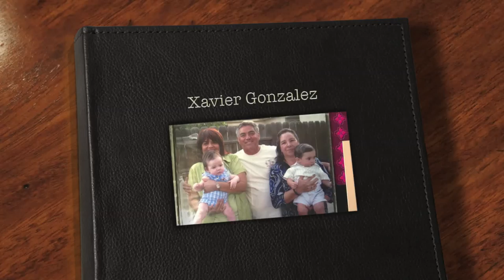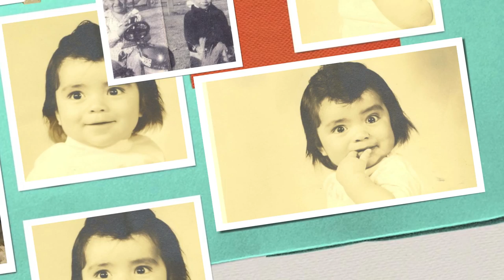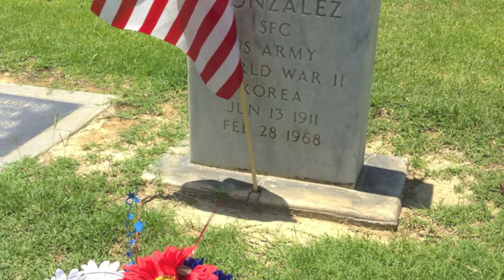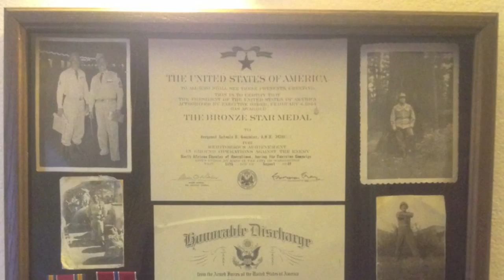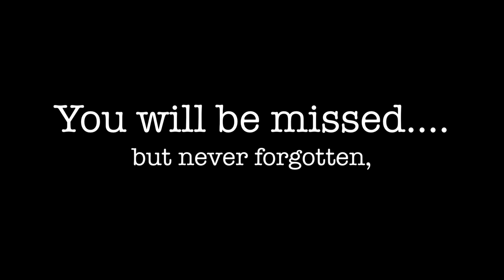Memories of Xavier Gonzalez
A collection of beautiful photos taken over the years of a man who loved his wife and sons, daughter in laws, grandchildren and relatives unconditionally.  He is missed dearly each and every single day.  His memory will always live with us in the years to come.